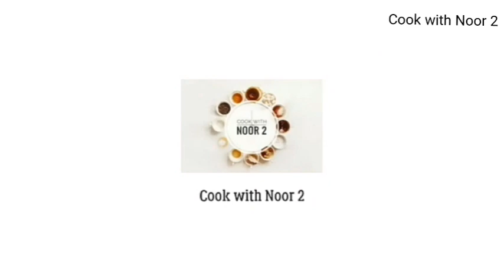Instant Coconut laddu recipe | 5 minutes sweet recipe | Diwali special Nariyal Laddu recipe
How to make Coconut laddu | coconut laddu in just 5 minutes |only 3 ingredients coconut Laddu

INGREDIENTS

Mawa Or khoya 1/4 cup
Food colour
Kewra water

Thankyou for watching and supporting my  channel .😊
                           Thankyou